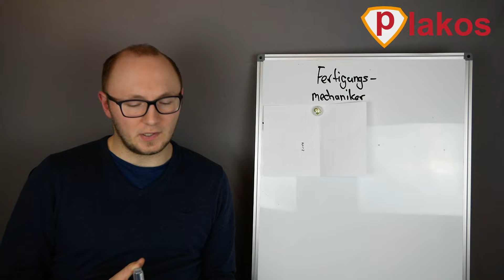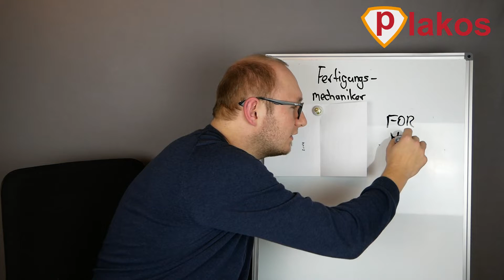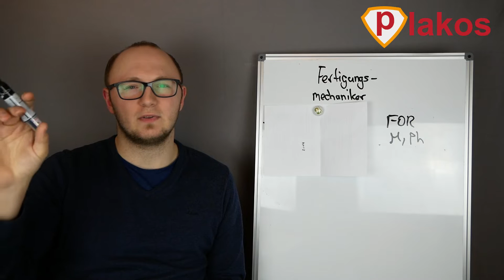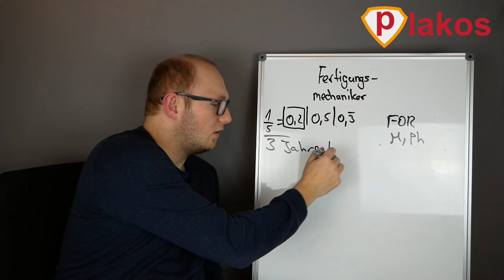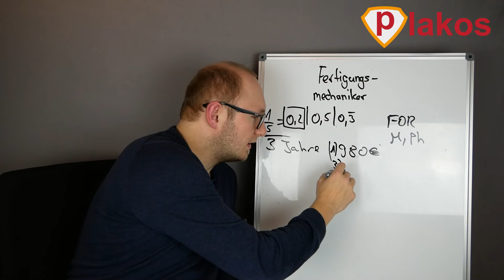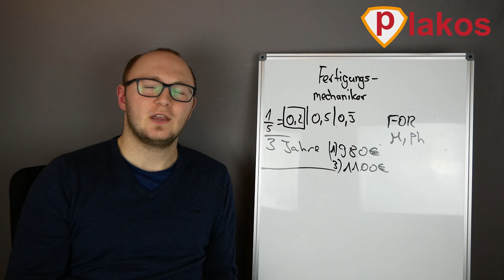► Fertigungsmechaniker Einstellungstest | Tätigkeiten | Voraussetzungen Ausbildung | Inhalte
Wir bereiten dich hier optimal auf den Einstellungstest zum Fertigungsmechaniker vor.

Videoabschnitte:
0:00 - Intro
0:44 - Berufstätigkeiten
1:25 - Voraussetzungen
1:57 - Einstellungstest
3:37 - Ausbildung
4:54 - Vorbereitung